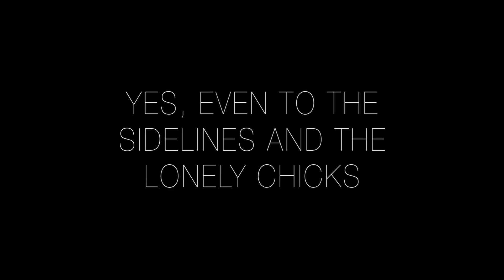Keish & Neesh Valentine's Day Special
Even if you're a side chick, a "main" chick, a bitter chick or even a lonely chick, this video is for you.